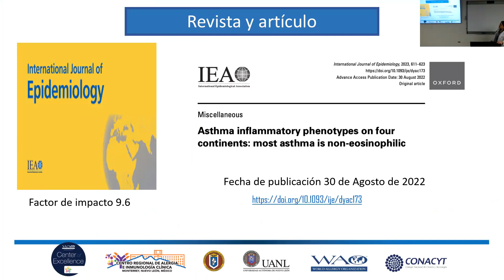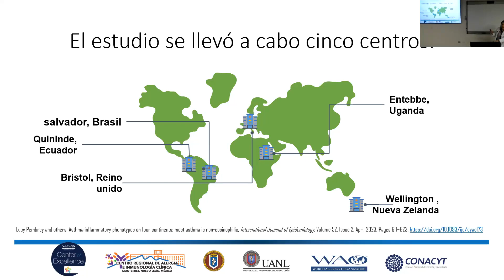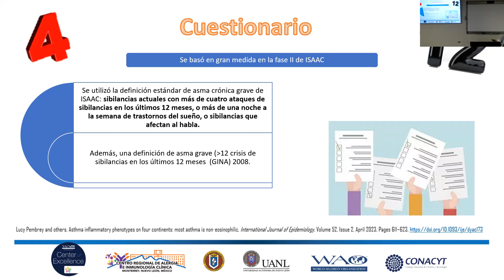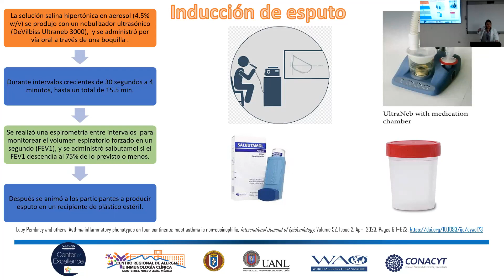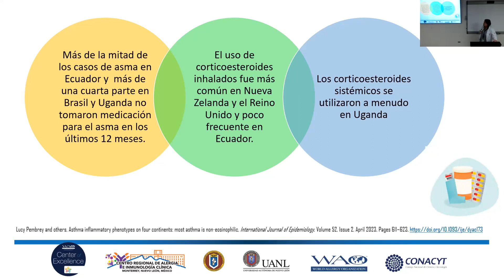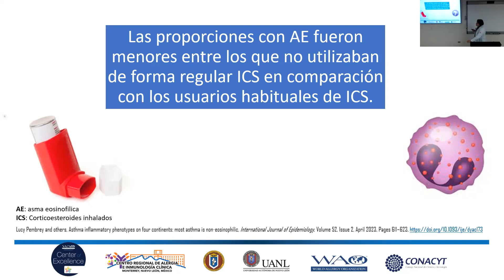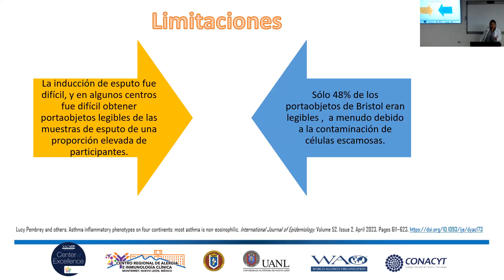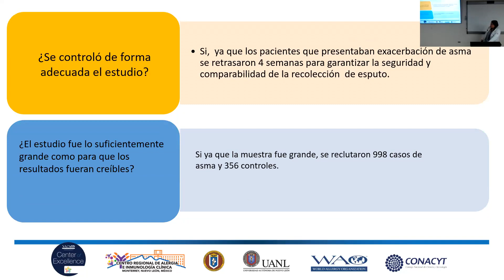Fenotipos inflamatorios de asma en cuatro continentes. La mayoría es no eosinofilica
Sesión 05/06/2023 Dra. Claudia Anai Estavillo Gómez - Fenotipos inflamatorios de asma en cuatro continentes. La mayoría es no eosinofilica